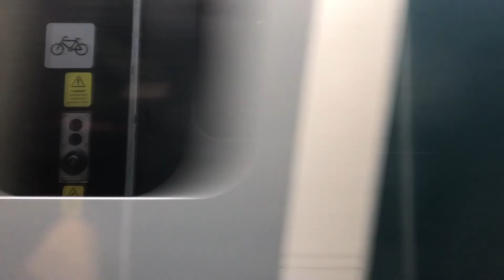Goring & Streatley, Gatehampton Viaduct, Didcot Parkway and Tilehurst → Reading passenger view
Join me on my adventures as I go trainspotting at various locations along the Great Western Main Line (GWML). I start the video with a few videos of trains at Goring & Streatley station in Oxfordshire, between Didcot and Reading. Then, I went for a walk to the nearby Gatehampton Viaduct where the GWML crosses the river Thames. I took a train to Didcot Parkway and spent another hour there, then rode an IET back home to Reading. Interestingly, it passed from the Up Slow line (the northernmost line), to Reading's platform 7, the southernmost through line. Stick right through to the end to see that bit of the video! Enjoy :-)